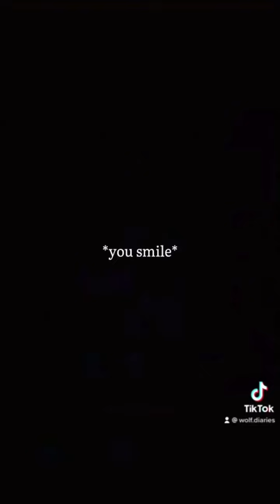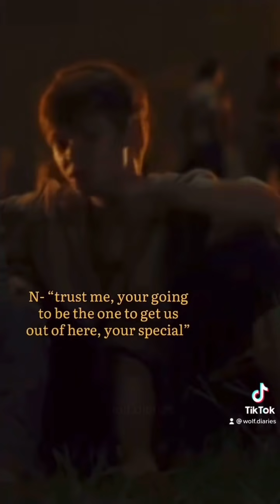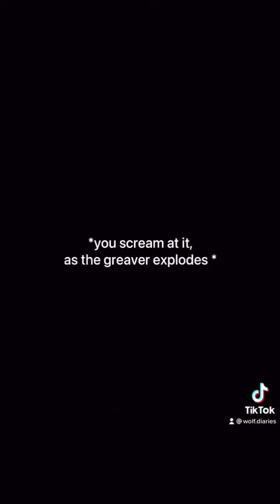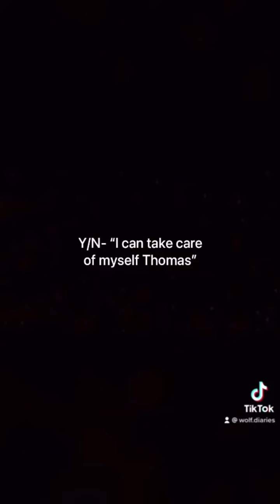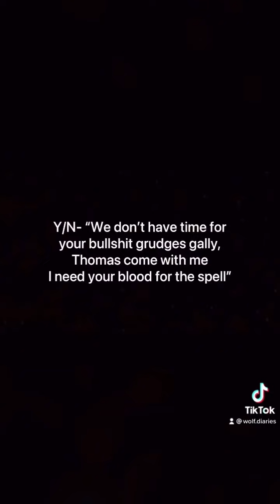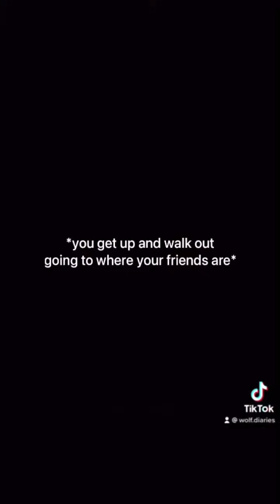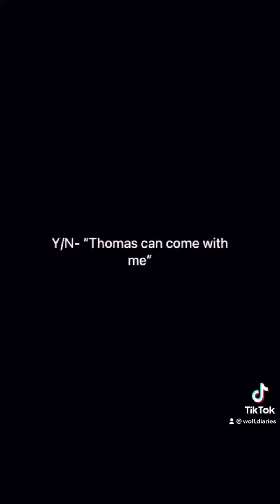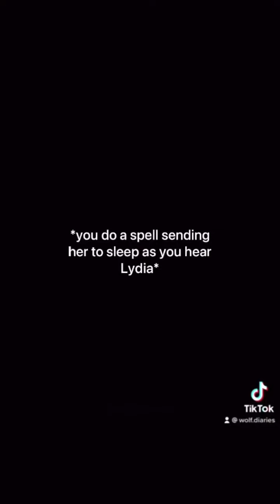The Mazerunner pov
This is a unfinished pov based on the maze runner